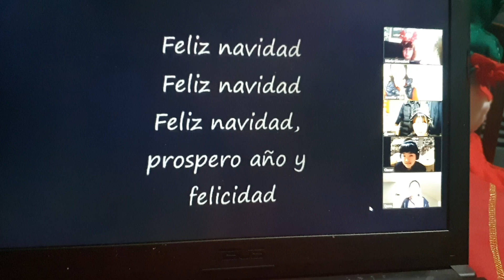South Korea Songs